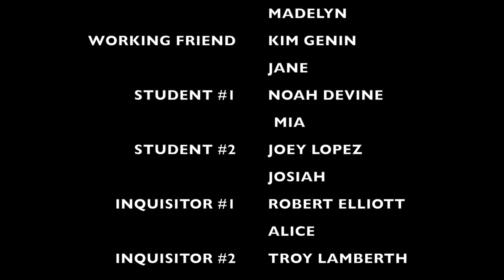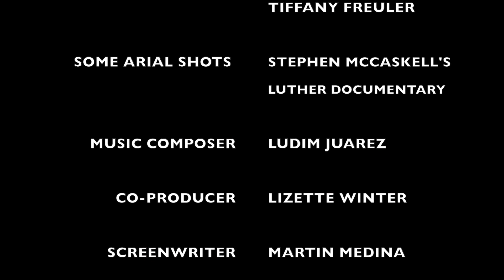Martin Luther (As Told By Littles)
What in the world is a theses? Does it have anything to do with a Diet of Worms? Can you be good enough to get to heaven? Find out the answers to these questions in this fun and inspiring short film about the life of Martin Luther (As Told By Littles).